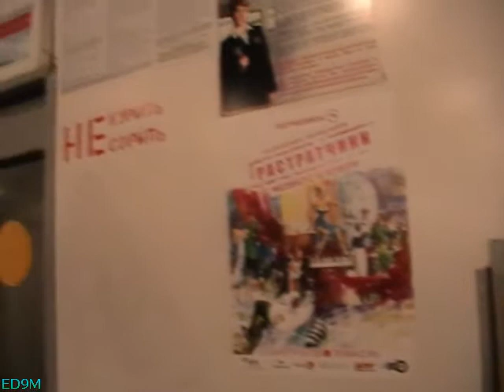Поездка в ЭР2Т-7131 25 марта 2013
Некоторый отчет о поездке в ЭР2Т-7131 - от Дегунино до Хлебниково. В Бескудниково, как всегда, пропускали экспрессы. Электропоезд в не очень хорошем состоянии.
Trip on old train ER2T-7131 from Moscow to Moscow Region. Camera used: Panasonic SDR-S26.